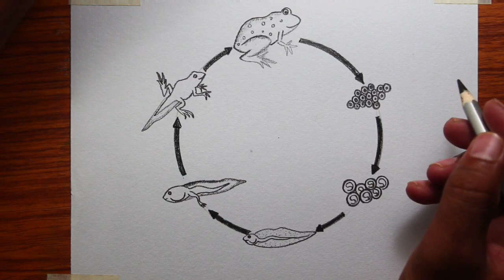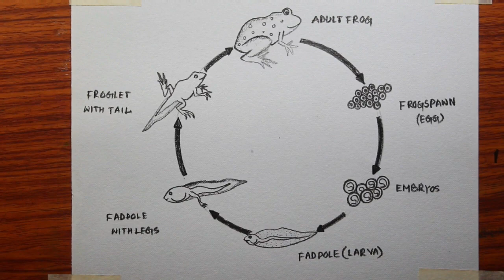How to draw life cycle of frog easily - step by step | Frog life cycle drawing for beginners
Today I will show you " how to draw life cycle of frog easily - step by step".